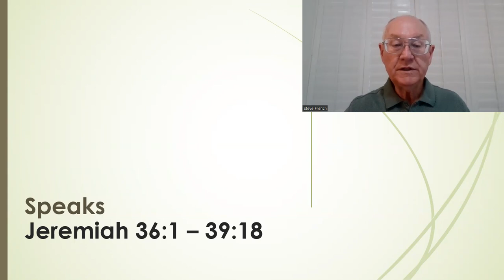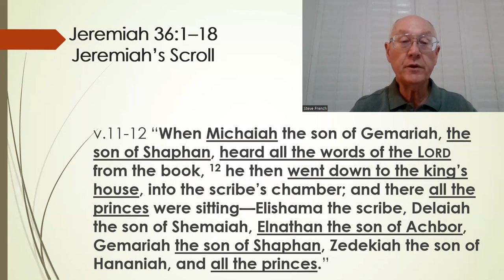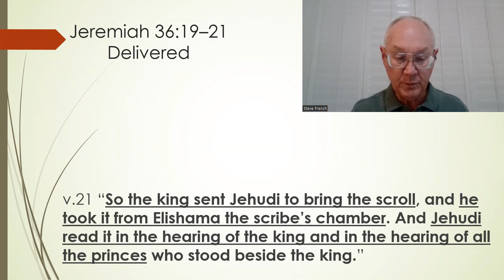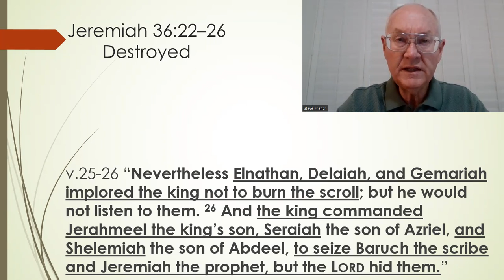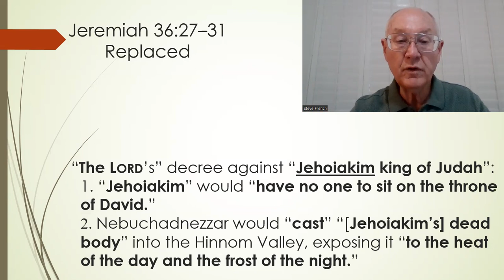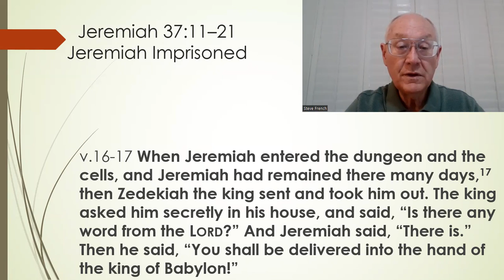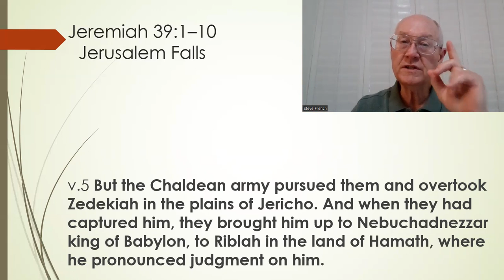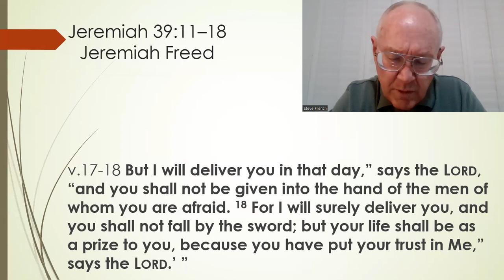FSBCG Bible Study 8-6-2023: Jeremiah Speaks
First Southern Baptist Church Bible Study for August 6, 2023, Jeremiah 36:1 thru 39:18